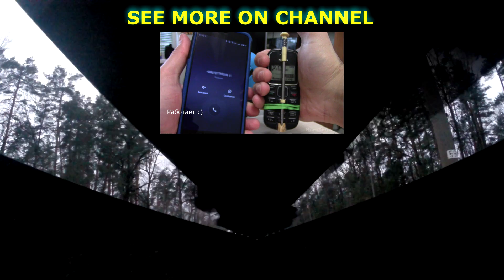Удивительная оптическая иллюзия. Amazing optical illusion.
Удивительная оптическая иллюзия когда на бумаге нарисована стрелка которая показывает влево, но если перед бумагой поставить стакан то стрелка всё равно показывает влево но вот если залить в стакан воду то свет преломляется и мы видим как стрелка указывает вправо. Вот такой вот удивительная оптическая иллюзия.